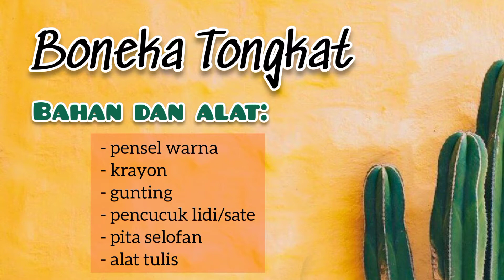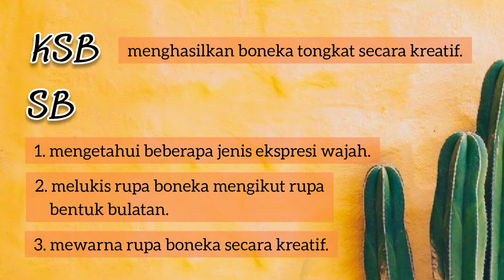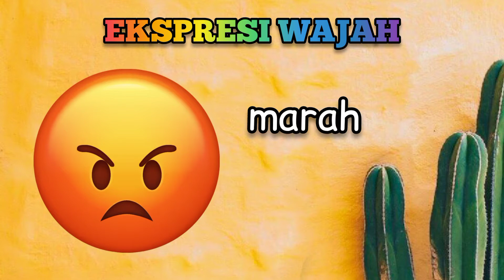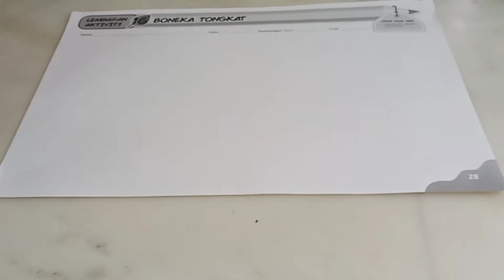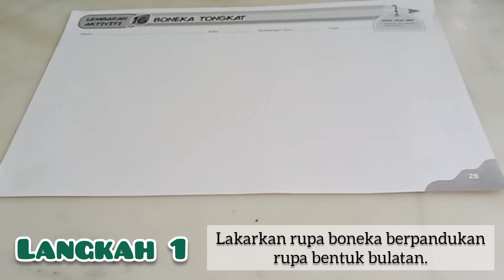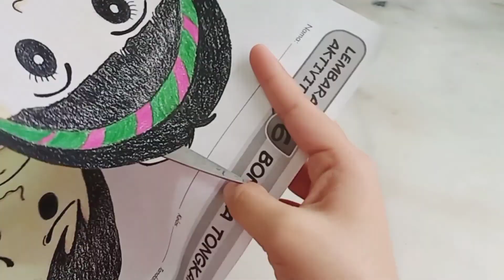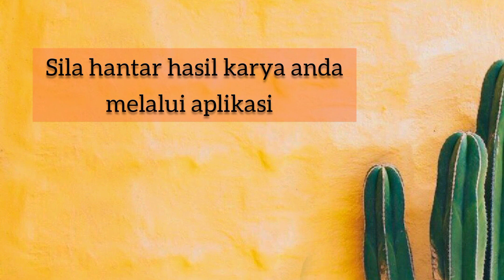PSV | Binaan | Boneka Tongkat | Sekolah Rendah Visi Sandakan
Tajuk: Boneka Tongkat

Bidang: Membentuk dan Membuat Binaan
Kegiatan: Mewarna dan membentuk

Musician: @iksonmusic

Musician: @iksonmusic

Credit to:
Modul Aktiviti Formula A+ Pendidikan Kesenian: Seni Visual oleh Baseni Jantra (SASBADI)

Google Images (Random photos)

~ Cikgu Jenny ~